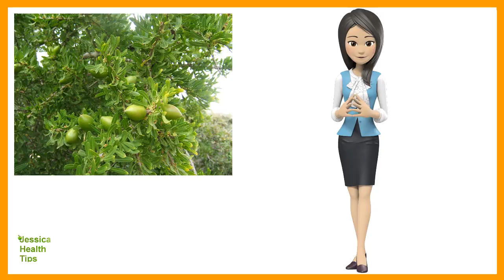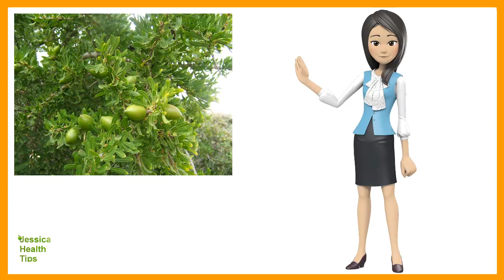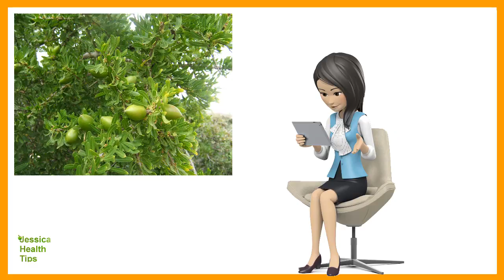Argan oil for face benefits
hi!my name is jessica, today i will share with you this video so enjoy.

The oil, which is the case of the Argan Argan oil is and is organic, and is unique in Morocco. Not a lot of benefits to health and beauty and is full of essential vitamins, nutrients, antioxidants and fatty acids. This is the beauty of our new products by the product in the bottle of which is to replace the many, some people also use it to bake.

This "wonder oil" can be safely used in the body and head, and another way Frater oil is pure and no fillers or other ingredients. If only all organic 100% pure oil.

Argan oil and interests of your face

All you are trying to achieve this you would be perfect behind the back of the product to the product, but also in the days of our life, and conscious of guilt. More information Learn more about the effects of chemicals, many of which are in the can, however, given us such deliverance beauty products, the product is natural is not a power, but a power for us to give the best results; This is not found, and this is the Argan oil.

The saponins oil is rich in vitamin E, which makes it an excellent facial worth it. It is not to moisturize the skin is very dry, to reduce the appearance of fine lines and wrinkles, and with the help of the improved elasticity argan oil for face benefits in the form of grant her a husband. This is the balance of the skin to dry out for a just and will help heal the damaged cells and the non-greasy and easily absorbed, as it is, or there is a natural oily skin to give, healthy glow.

One of the benefits of the oil, which in the face of acne can help reduce the appearance Scaring.

Seneca, the natural to the process, but in order to be premature of the lifestyle and the environmental damage. Argan oil can help with this, which contains essential fatty acids and antioxidants that help to fight free radical damage the increase of tocopherol and other causes of skin.

The antioxidants in extraordinary assistance to the Argan oil, cracked and damaged skin is burnt care, help reduce inflammation and pain.

Uses face

Facial Argan oil in the skin after his cleansing, use a argan oil for face benefits in the morning and night. For example, the act of heating the drops on all the works of your hands to your face.

Hope this will be of some help to you. Got any suggestions? Your comments are welcome! You

may also share this information with your friends.